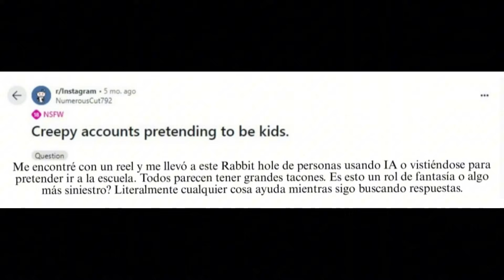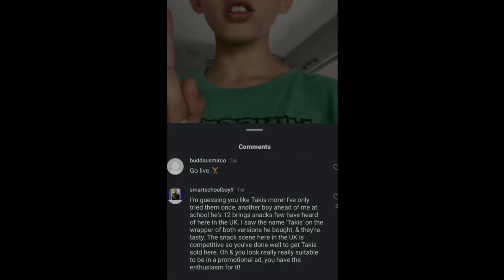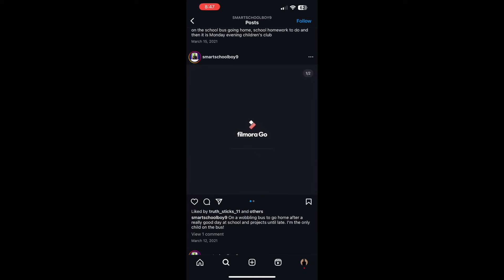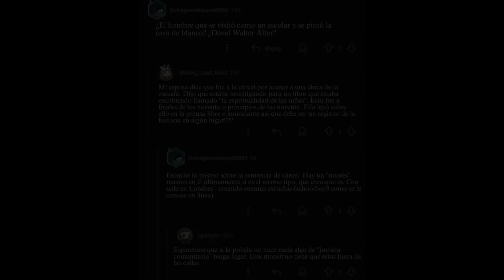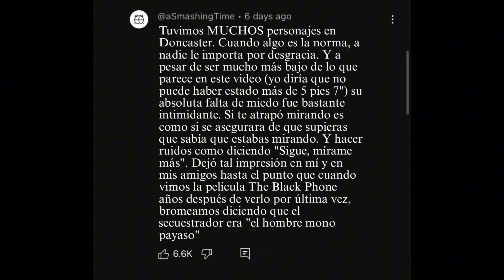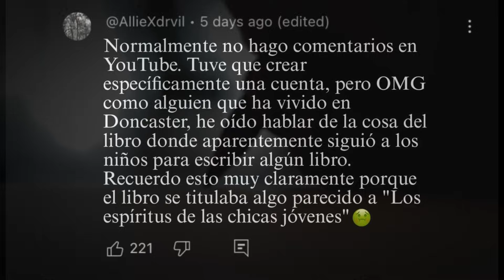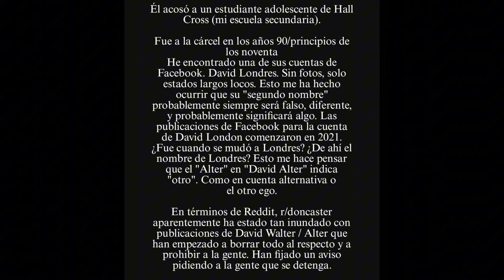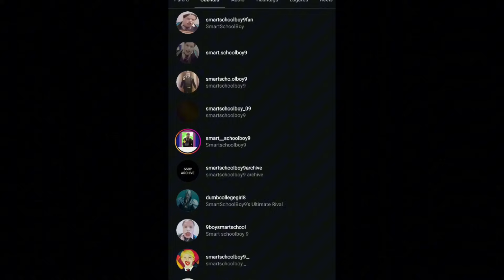SmartSchoolBoy9: El Psicópata Que Se Disfraza De Niño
La verdad esto es un tema que me preocupa bastante, y más por las personas que solamente entorpecen la investigación, me recuerda al caso de Luka Magnota, pero bueno, esperemos que se de con SSB y pare su fantasía que podría dañar a alguien.